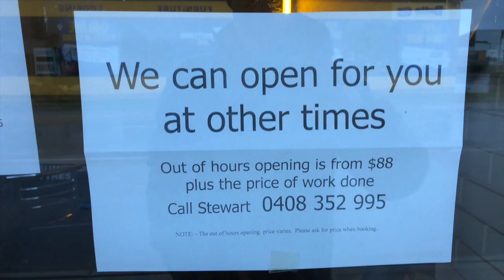Vic Interschools 2018